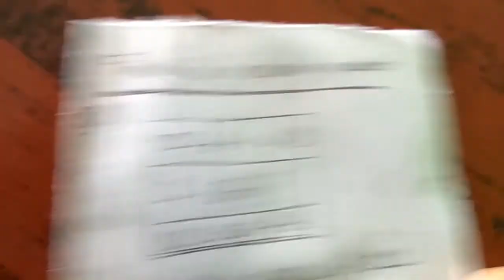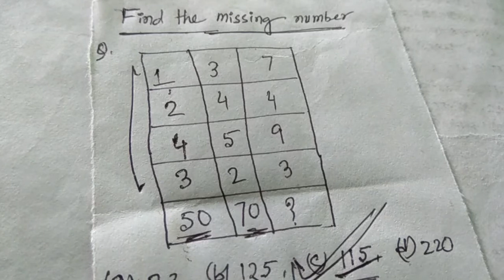MISSION WBCS: #3 : REASONING ( Find the missing number)